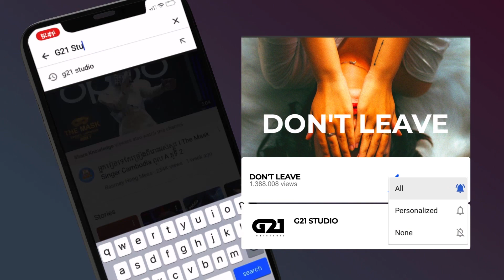Many - My Universe ចក្កវាឡរបស់អូន Jak kro val rbos oun ft. Sami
Produce : Many
Melody and lyric : Many, Mandy, Sami
Art work : Sami
Photoshoot : Many And Kacy
Mixing and Mastering : Sami G21

Support Us
     via ABA: 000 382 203  (CHAO SOCHEATA)
     via Wing: 03771147  (SAMEY SOEUM)
     via TrueMoney : 10588545 (SAMEY SOEUM)

មានទទួល
** និពន្ធចំរៀងថ្មី
** និពន្ធសាច់ភ្លេងថ្មី
** និពន្ធទំនុកច្រៀងថ្មី
** ថតបទចម្រៀង Cover
** មានទទួលធ្វើ Lyric Video
** មានទទួលថត Video Cover
** មានទទួល Record សំលេងសម្រាប់ផ្សាយពាណិជ្ជកម្ម និង ខ្សែភាពយន្ត
** មានទទួលធ្វើ OST , Sound Effect , បព្ចូាលសំលេង
** ទំនាក់ទំនង 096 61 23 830